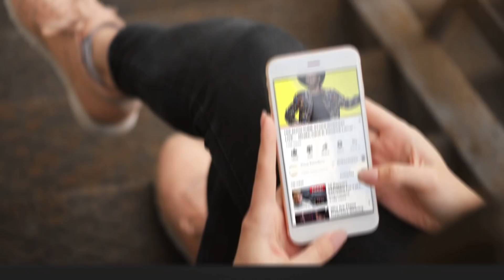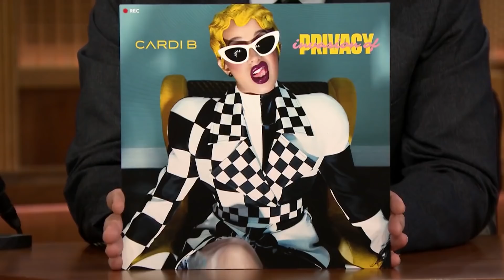SHADY Things Rappers Did To Get To The Top... (Kanye, Offset, Lil Pump & MORE!)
You would be surprised what some people would do for fame and the spotlight. There are those who work hard and deserve everything they have but then there are people who do anything to get to the top. Take Cardi B for example, Cardi B is one of the most popular rappers in the industry. Cardi B is married to Offset who is a member of the rap group Migos. They are definitely a power couple due to their positions and where they stand in their careers. The shady thing they did? Offset and Cardi B faked their separation and tried to play it off but were eventually caught in the act. In this video, we breakdown rappers who did shady things to get to the top. Let us know what you think about the video and don’t forget to comment the keyword to win the giveaway!